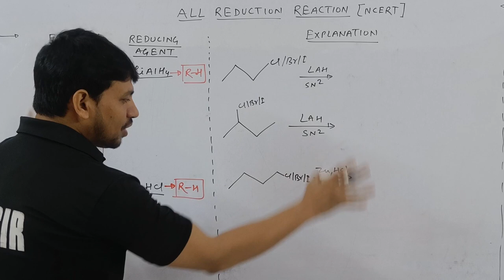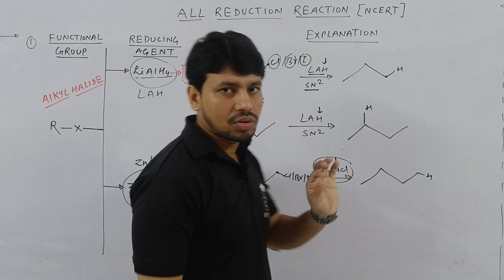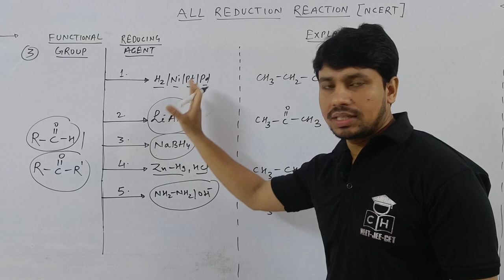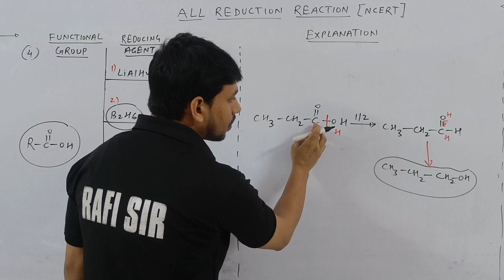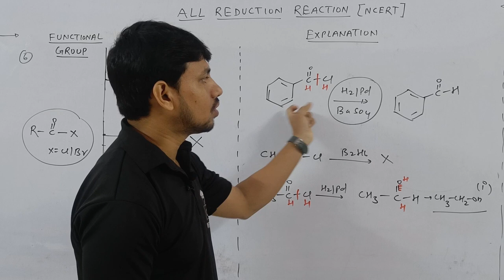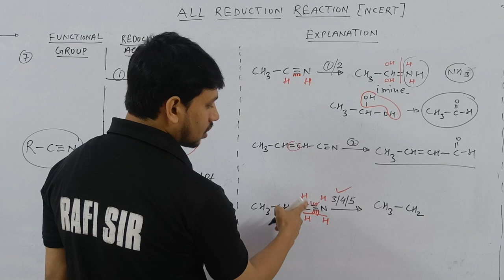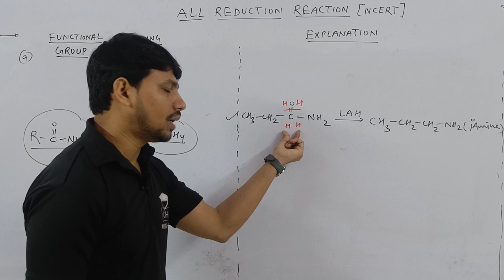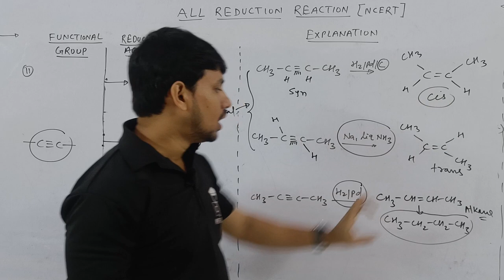COMPLETE ORGANIC REDUCTION REACTION |tricksexpert |trick| jee|neet |cet| COMPETITIVE HUB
KASA KAY...?

organic reduction oxidation and hydrolysis
organic reduction reaction
organic reduction
birch reduction organic chemistry
reduction organic chemistry
alcohol reduction organic chemistry
clemmensen reduction
tricks for reduction and oxidation
oxidation reduction tricks
clemmensen reduction tricks
all reduction reaction in organic chemistry
all reduction
all reducing agent in organic chemistry
all reducing agent in one shot
all reducing agent

00:00 INTRO
00:55 REDUCTION OVERVIEW
01:50 ALKYL HALIDE
04:57 ALCOHOL AND PHENOL
06:33 ALDEHYDE AND KETONE
09:50 ACID
11:30 EASTER
13:25 ACID HALIDE
15:05 CYANIDE OR NITRILE
18:35 NITRO
20:03 AMIDE
20:45 ALKENE
21:50 ALKYNE
24:10 OUTRO